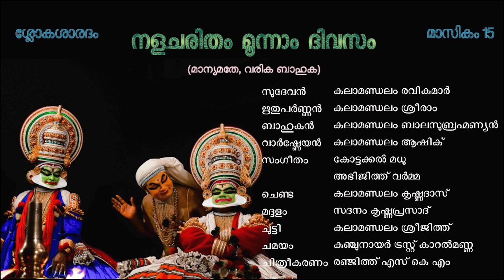Nalacharitham 3rd Day | Manyamathe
മാസികം - ശ്ലോകശാരദം  അരങ്ങ്